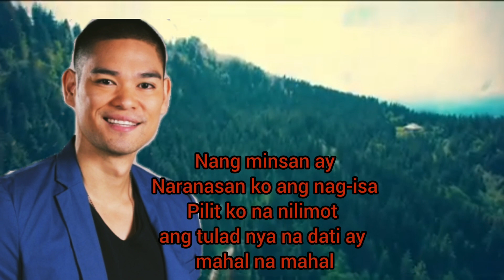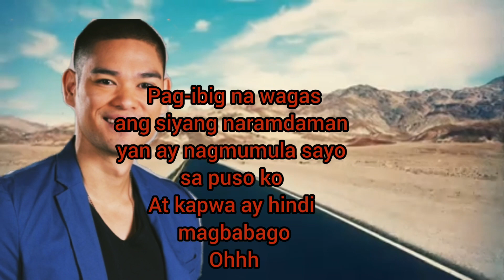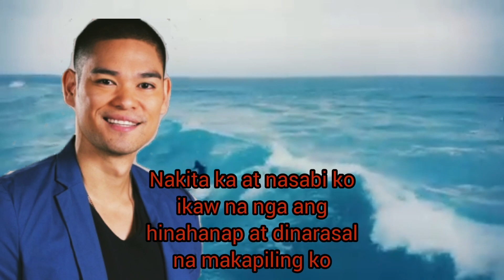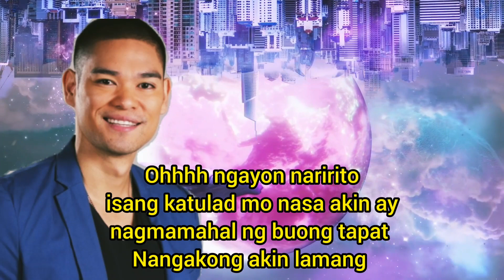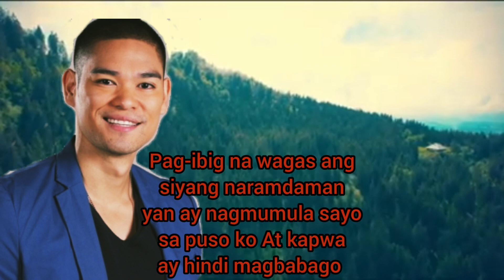Ngayon Naririto Original Song by Jay R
Ngayon Naririto by Jay R